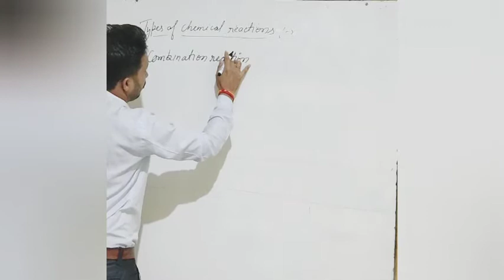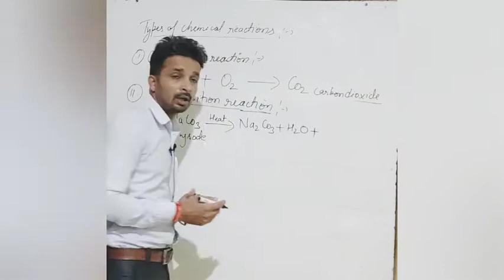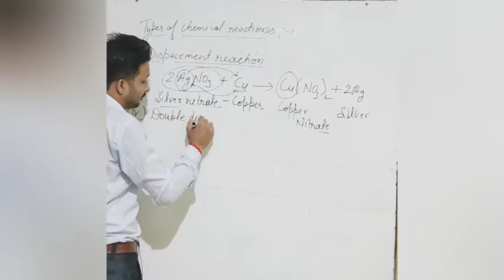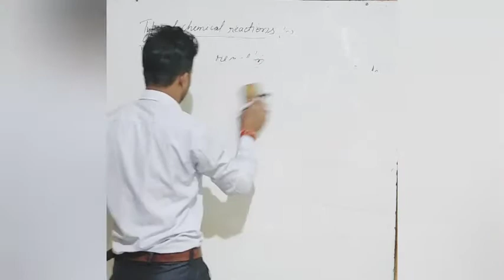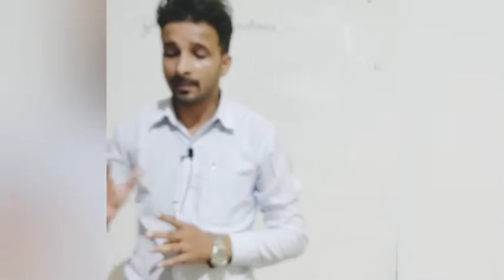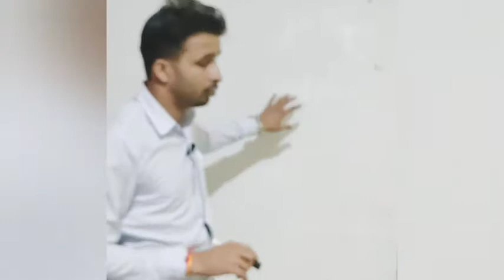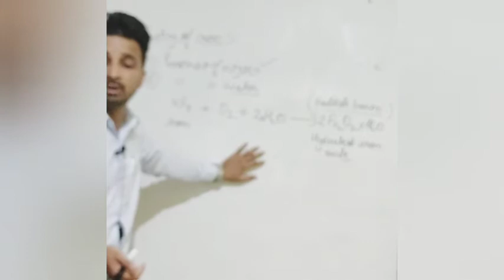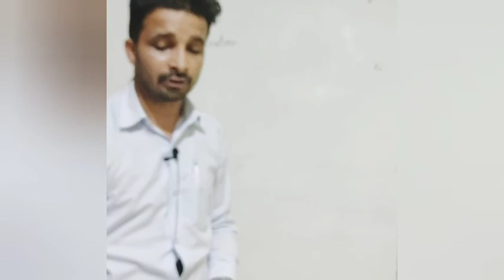Physical Change and Chemical Change P-2